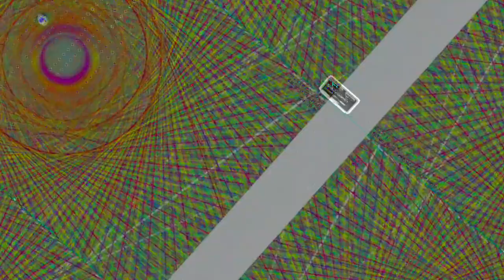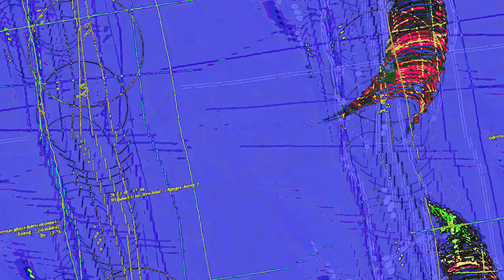[EPILEPSY WARNING] Movie 23 06 14 10h37m09s